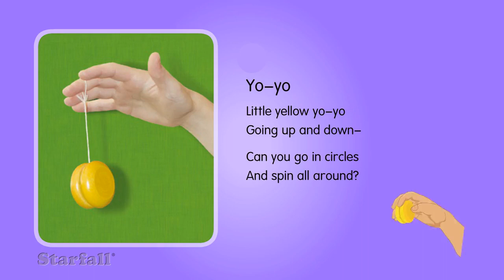Starfall Yo-Yo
Starfall is a children's website that teaches basic English reading and writing skills. The main demographic is preschoolers, and kindergarteners. It teaches children how to read by using games and phonics.